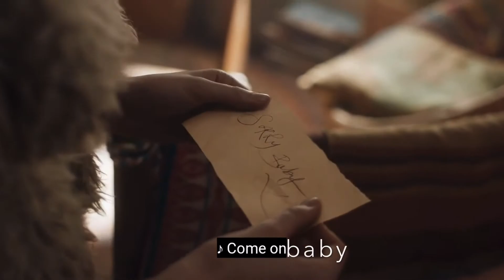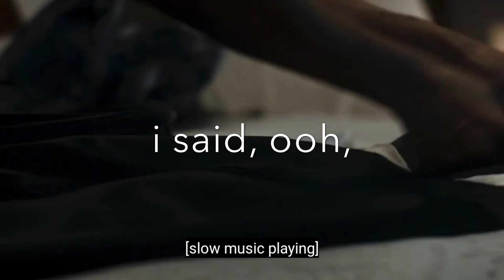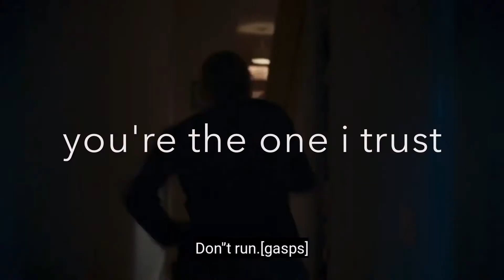VILLANEVE | Blinding Lights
My 2nd Villaneve edit. Yay!
I think I know the secret now.